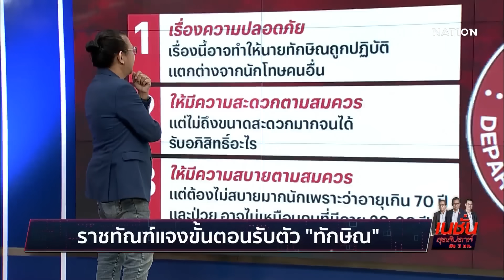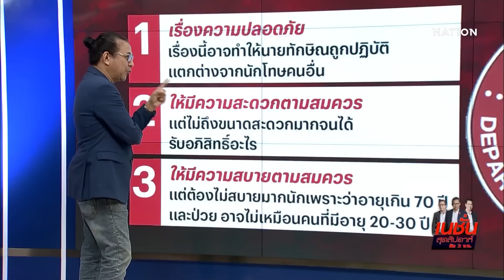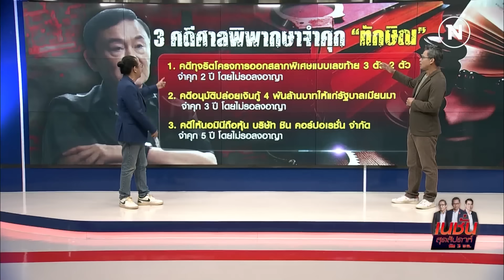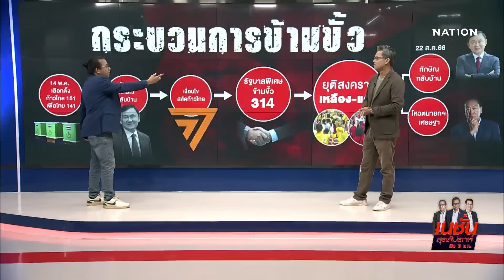นักโทษวีไอพี พ้นคุกเร็ว | 3 บก. | NationTV22